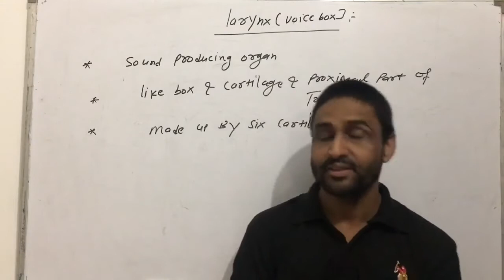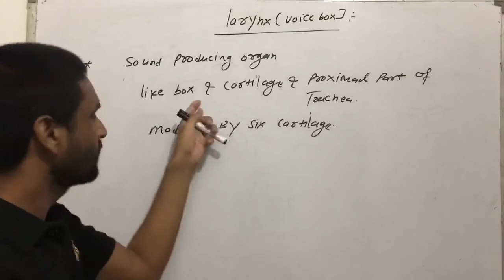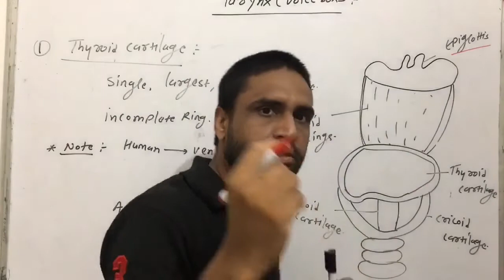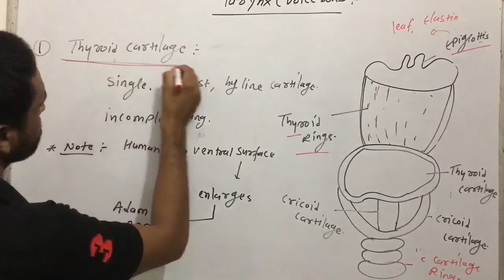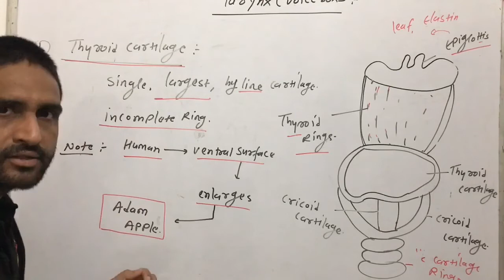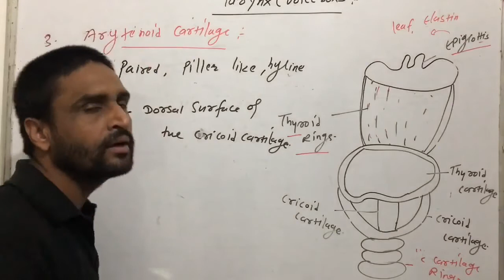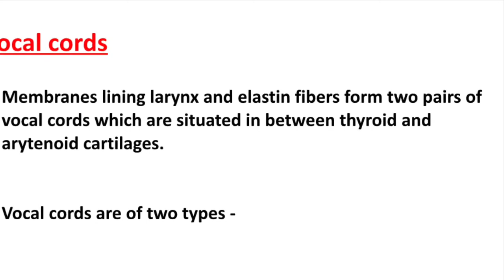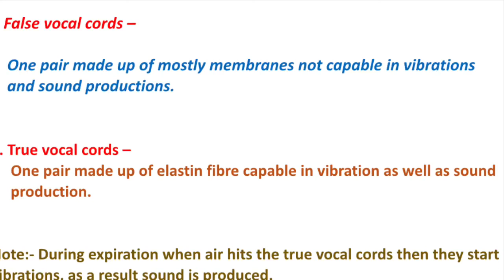Respiratory system -04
Larynx # Thyroid cartilage # Vocal Cords # Both medium # Neet # easy #  11 & 12 class #